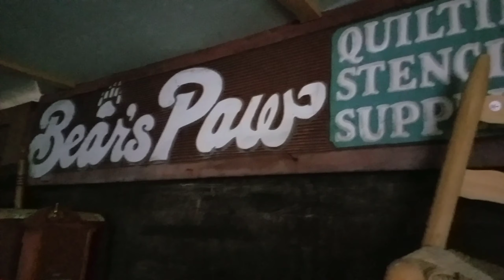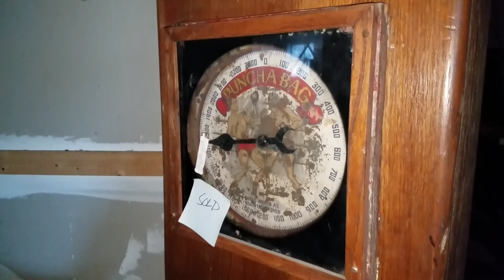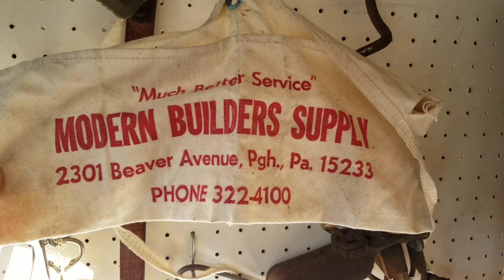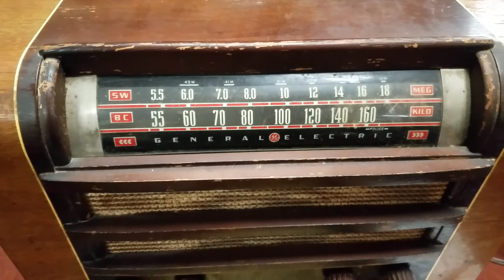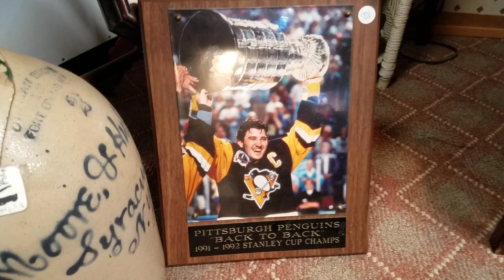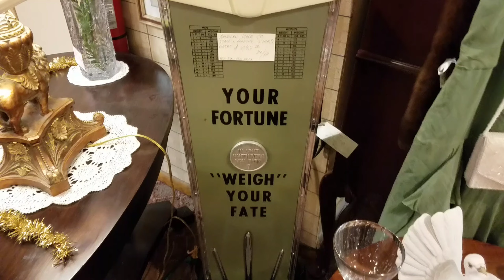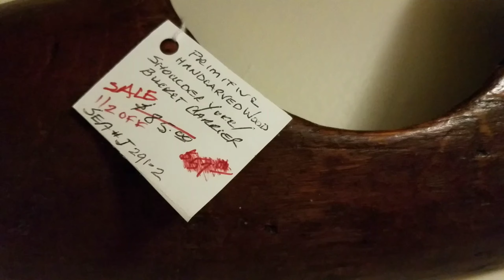IN PURSUIT OF - Two Awesome Antique Stores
In today's video, we stopped at two drastically different antique shops to see what local flair we can find.

The first is Antique Gallery. Their main business is building custom tables and furniture, but they have a barn you can go through with old furniture and other random finds.

The second is Wagon Wheel Antiques. With four separate buildings, they feature displays from various dealers, each specializing in their own favorite areas of antiques.